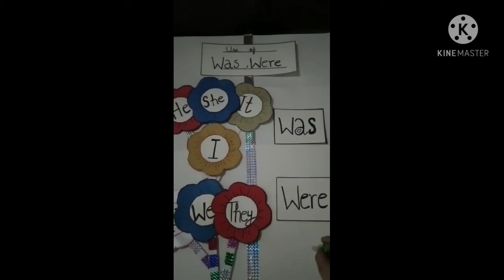Use of is,am,are,was,were(Be Verbs)